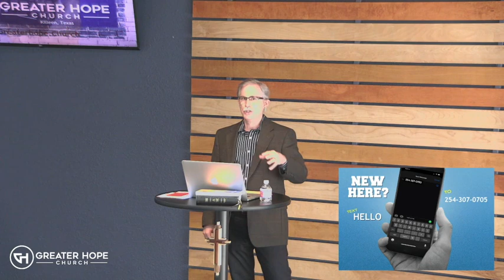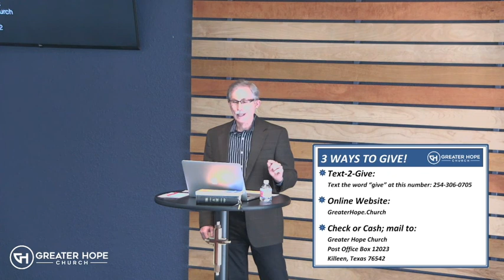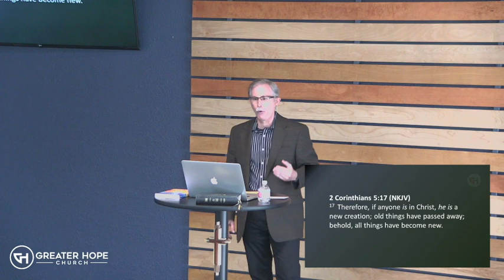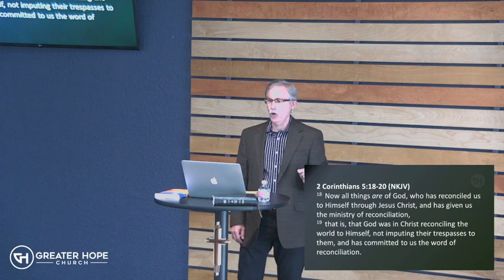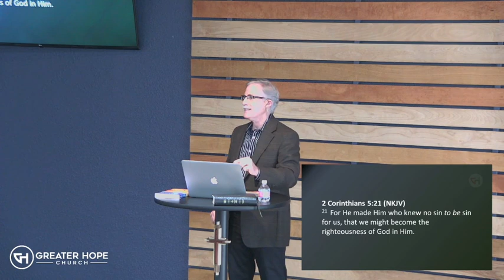Love Reigns - Over Our Past; 4-11-21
It can be a heavy burden to bear when you feel weighed down by bad choices you've made in your past, but when you are "in Christ" you can be ensured that our past does not control our present nor our future!  All of our bad decisions, mistakes and guilt and shame can be nullified by Jesus' love.